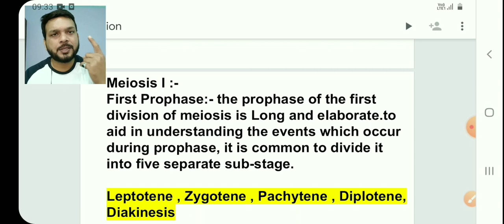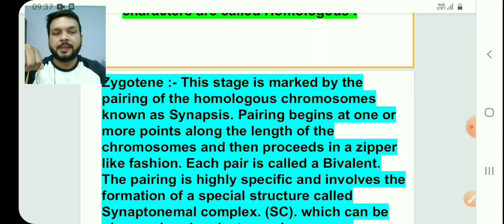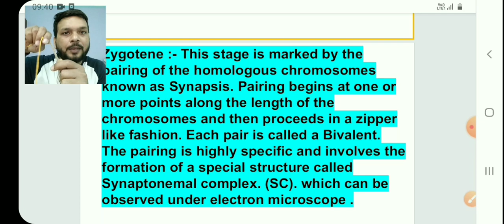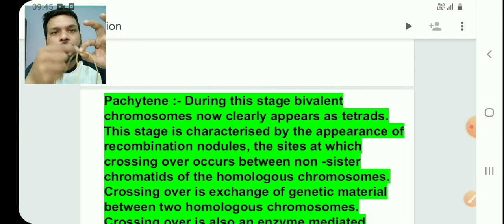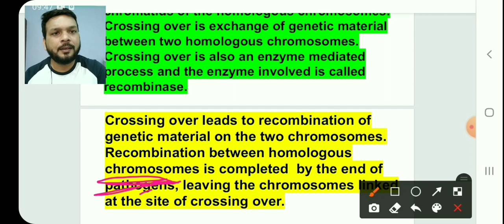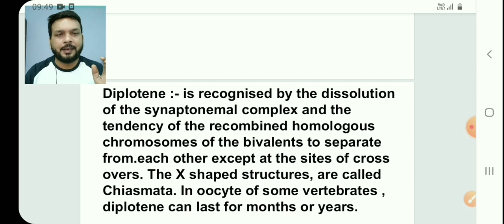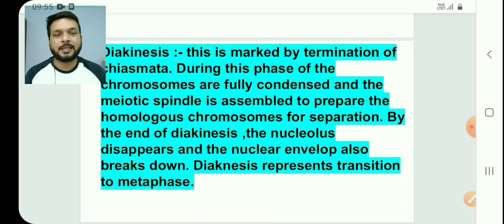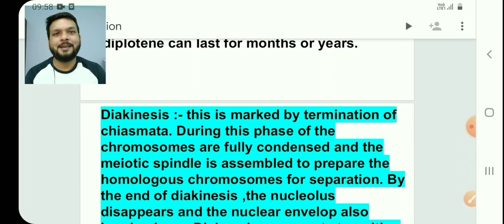Class 11 Biology || Cell Division || By Vishnu Sir || 31 January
prophase I meiosis I#